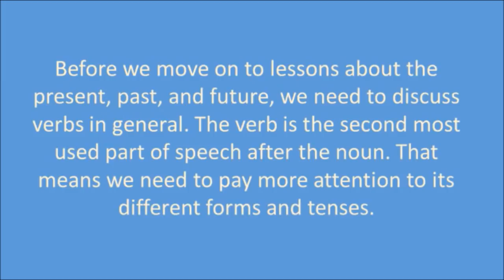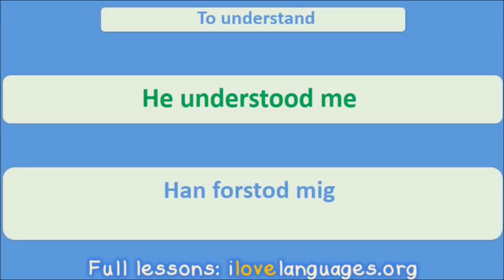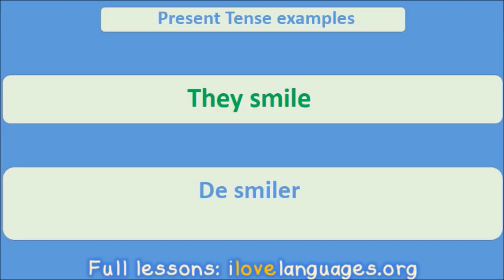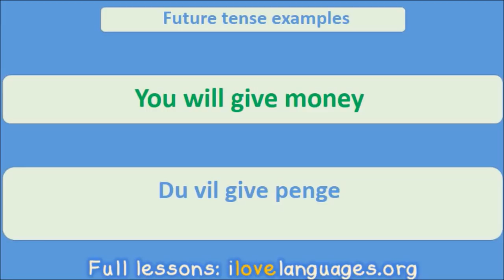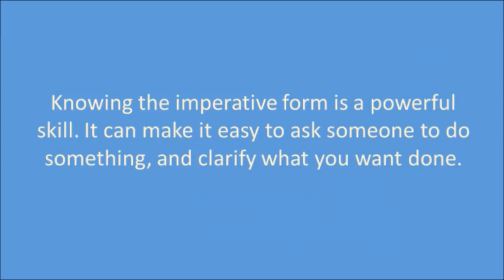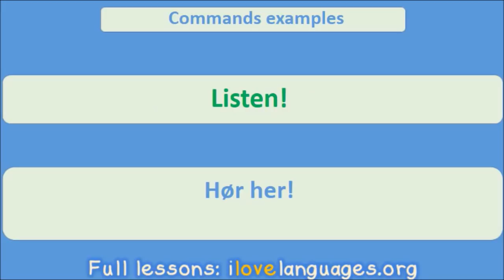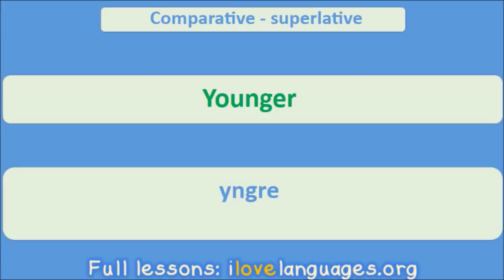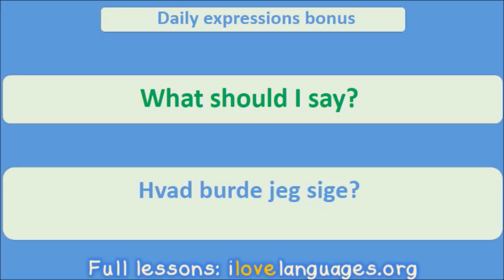Danish Verbs | Present, Past & Future Tense| Learn by Example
Learn the Danish verbs including the present, past and future tense. Try learning by reading the words first, then by watching them in examples in a sentence. This will help your grammar skills.